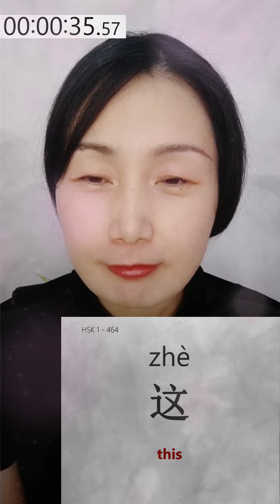(477/500) Learn CHINESE in CHINESE MUSIC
埙 (xūn/ㄒㄩㄣ) is a globular, vessel flute from China. It is one of the oldest musical instruments in China and has been in use for approximately seven thousand years.
大唐烟雨

REAL PERSON DEMONSTRATION: How to speak Chinese words - meaning, writing, pronunciation, 2021 new HSK (HSK 3.0)

Hi, My name is MaxLee, I’m a native speaker of Chinese.
I am here to help you feel confident, and easy when communicating in Chinese.

Words are the foundation of learning, speaking, and understanding. This channel will help Chinese beginners practice pronunciation, remember new words, review old words and build up their Chinese (Mandarin) vocabulary.

This video is mainly based on《国际中文教育中文水平等级标准》（Chinese Proficiency Grading Standards for International Chinese Language Education). It was issued by 中华人民共和国教育部国际语言文字工作委员会 (Center for Language Education and Cooperation, China’s Ministry of Education ) on March 24th, 2021, and takes effect as of July 1st, 2021.

I really appreciate it. Thanks! | learnmandarin learnchinese chinese mandarin chinesecharacters chineseproficiencytest chinesetoefl mandarinchinese hsktest hsk1 hsk how howto speakchinese pronouciation hsk hsk1 hsk1 vocabulary